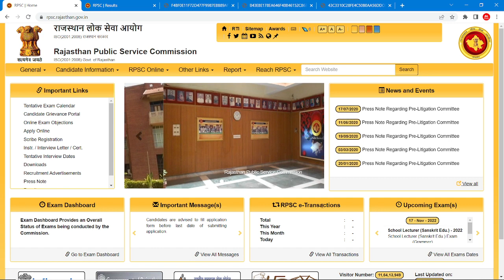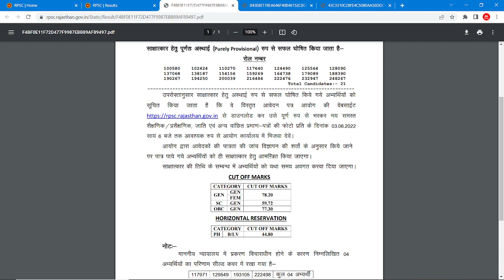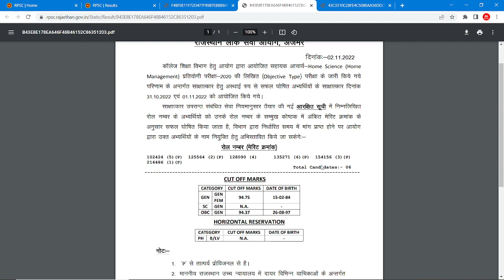RPSC असिस्टेंट प्रोफेसर भर्ती रिजल्ट न्यूज़ अपडेट !! अंतिम रिजल्ट घोषित !! इंटरव्यू न्यूज़ अपडेट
आरपीएससी 1000 असिस्टेंट प्रोफेसर भर्ती !! परीक्षा + इंटरव्यू !! राजस्थान सरकार द्वारा अधिसूचना जारी !! विज्ञप्ति कब? 30 विषयो में 1000 पदों का विषयवार वर्गीकरण

RPSC ASSISTANT PROFESSOR 2022 NEWS UPDATE !! UGC REGULATION 2018 WILL NOT BE APPLIED !! CONFUSED ABOUT ELIGIBILITY?

COMMERCE CLASSES